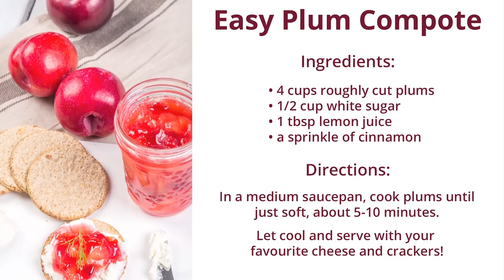How to Make A Cheese Board for Date Night | Produce Made Simple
Whether you’re entertaining or you’re planning a romantic date night with your Valentine, arming yourself with the knowledge of how to make your own cheese platter can impress your guests or a lucky someone in your life.

A glass of wine, good company, and a balanced cheese platter is a sure recipe for an excellent evening!